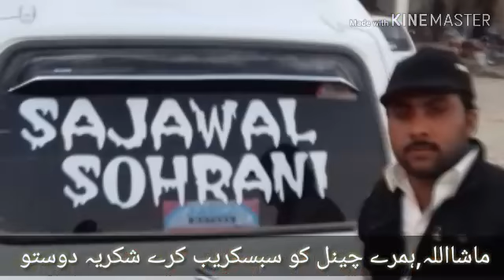,masha allah .vip bakry .24.1.2019.03368056786.03167478083..👍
hamry haa alaa nasal ky bakry bakrya mondry nagii taedy barbry abluk hoty hai.
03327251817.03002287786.